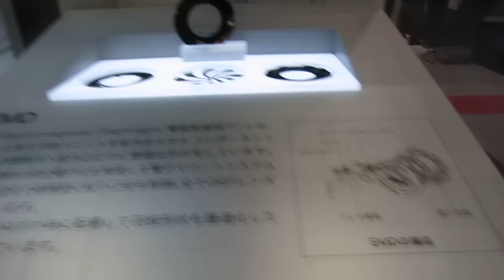【CP+ 2013】Canon電影鏡頭的無段調整及作動方式 © Mobile01